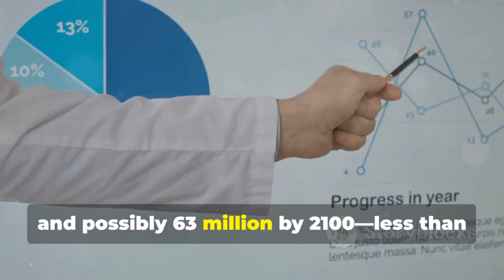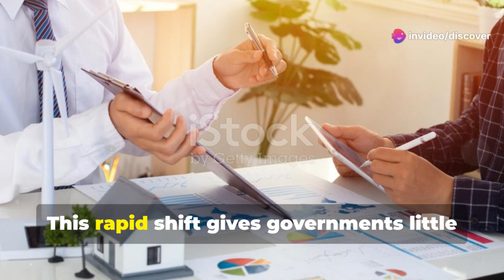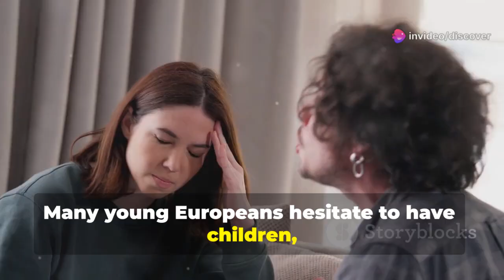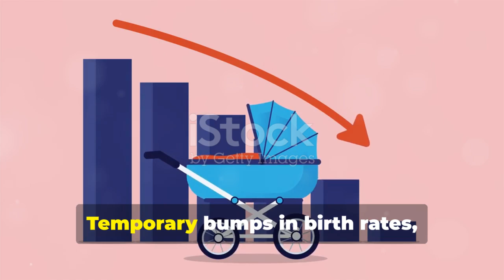Europe’s Next Crisis? Japan’s Population Crash Explained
Japan’s population collapse is no longer just a statistic — it’s a national emergency. In this video, we break down the latest data on Japan’s shrinking birth rate, why it matters, and how Europe is already following the same trend.

You’ll learn why demographic collapse leads to housing market crashes, falling GDP growth, and rising social security costs. Europe’s major economies, especially Germany and Italy, are on a similar path, with fertility rates at record lows.

We explore whether automation, immigration, and policy reforms can save Europe before it’s too late — or whether the continent is headed for its own demographic winter.

References: UN World Demographic Data, IMF Population Reports, Japan Statistics Bureau.